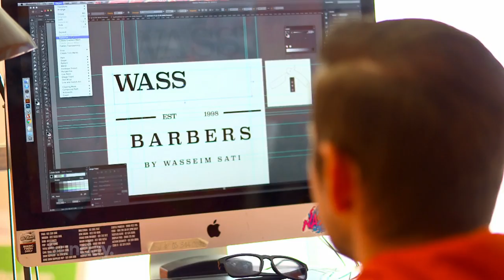The Barber's Truck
When Wasseim Sati brought his family to Christchurch, his dream was to give them a better life.
The talented barber from Jordan had an idea to start own business, operating out of a truck,  which he was due to pick up on the day of the March 15 mosque attacks.
Wasseim was shot three times and left with life-threatening injuries.  But he was rescued by a passing Kiwi tradesman whose bravery and quick thinking ensured Wasseim and others got safely to hospital within minutes of  the attack.
Now a year on, thanks to the generosity of locals, Wasseim’s dream barber truck is about to be revealed.